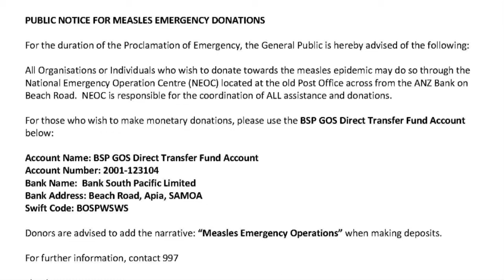NEOC Press Conference 28 Nov. 2019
Ulu Bismark Crawley
Chairman : Disaster Advisory Committee
Version : English